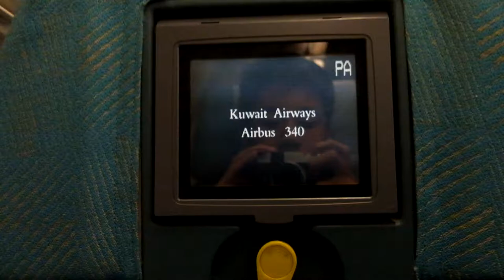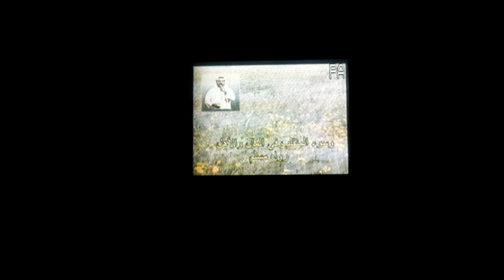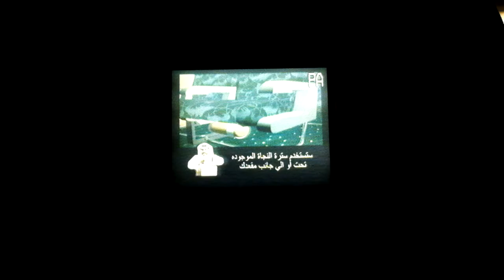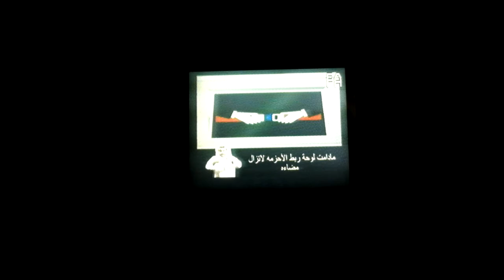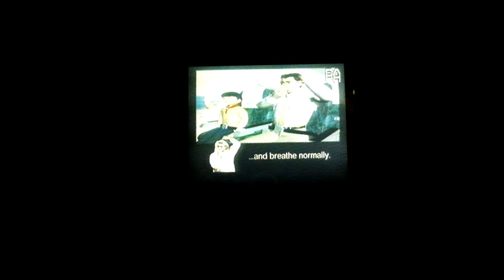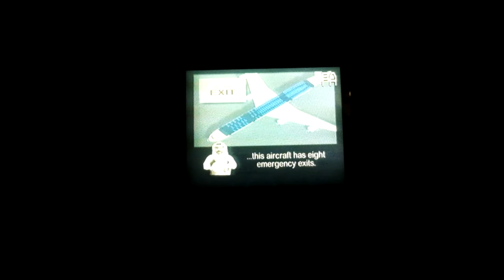Kuwait Airways A340-300 Safety Video and Islamic Blessing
Kuwait Airways A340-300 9K-ANB Safety Video onboard a delayed KU415 flight from Kuala Lumpur to Jakarta on December 10, 2015